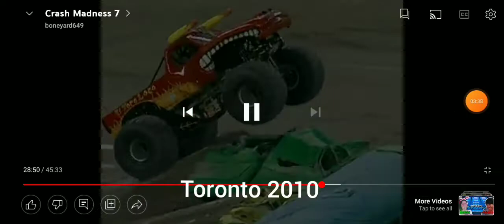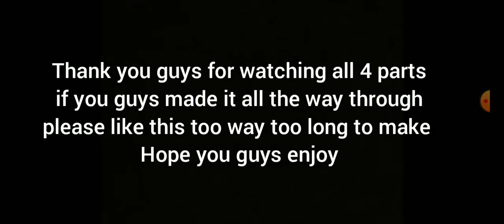monster jam unaired shows shown in media's (cm7 2)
final part in my big project I hope your enjoy watching this
backstory this tok 3-4 hours to make and 3-4 hours to edit in total 7-8 hours of work into these videos